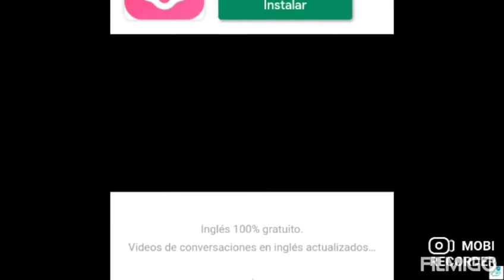😱Mis mejores dragones en dragon city😁 Dragon city Creep9610YT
Que honda  gente hoy les trage un juego que es de mis favoritos de la niñez XD.

 Ya sabe no salgas de tu casa en caso de necesidad y usa siempre la mascarilla.